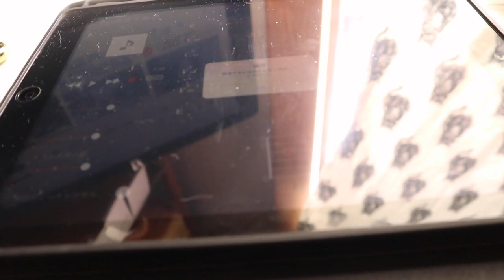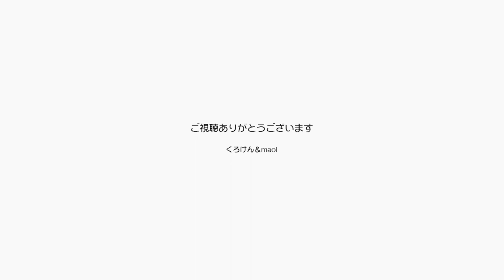ジャンくんは甘えん坊！もうシャー猫ではないんです 【Jean & Pont 2844】2022/5/10 保護猫ジャンけんポン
この１０年でジャンくんはとても甘えん坊の猫に変わりました。
その後を追ってポンちゃんもよく鳴く甘えん坊の猫になって２匹の甘えん坊同士仲良い兄妹です。
動画の中でも幸せな雰囲気が伝わっていると思いますが、この幸せを維持するためには経済を立て直さなければなりません。
それにはコロナですっかり傾いてしまった会社を立て直すかパパがバイトに出る、またその一環としてこのチャンネルにメンバーシップを設定することも考えています。